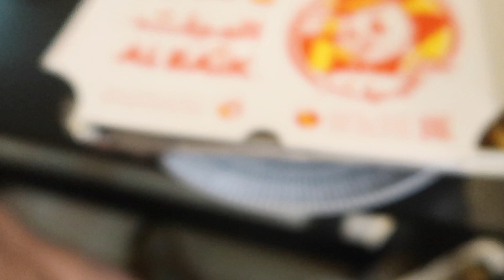Saudi Arabia: Al Baik for the FIRST TIME!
Eating Al Back for the first time
Saudi Arabia classic chicken  Restaurant.